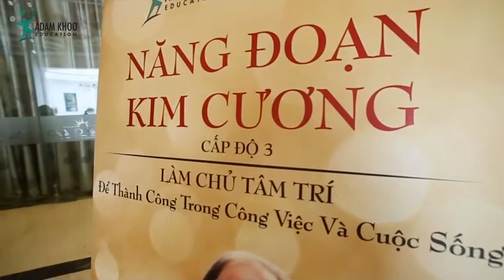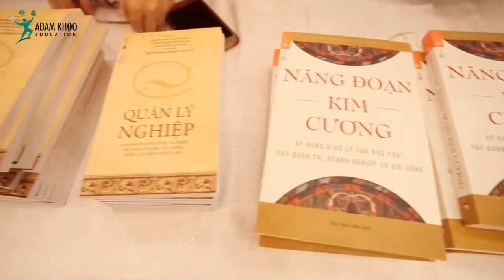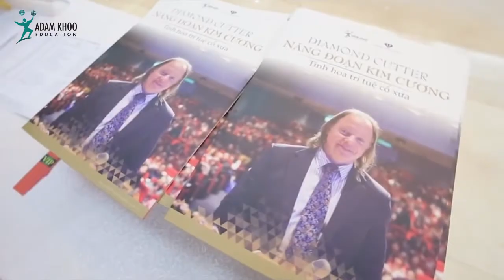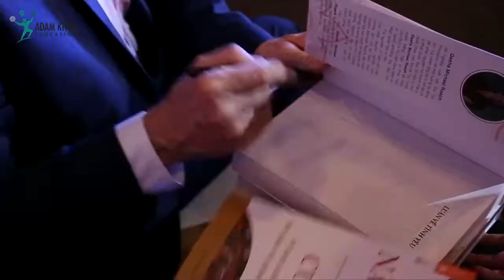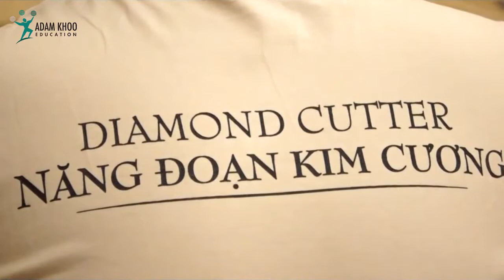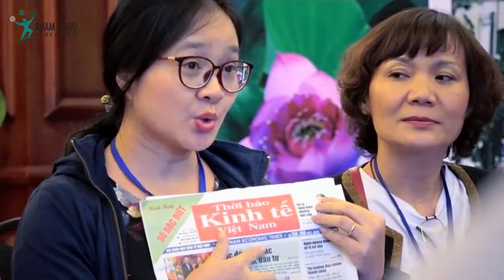Năng Đoạn Kim Cương Level 3 - Geshe Michael Roach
Làm chủ tâm trí để thành công trong công việc và cuộc sống

NĂNG ĐOẠN KIM CƯƠNG VIỆT NAM